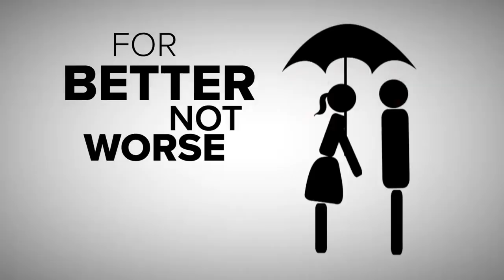For Better, Not Worse: Relationship Advice Tease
This video teases 10News segments on relationship advice that aired in February 202.